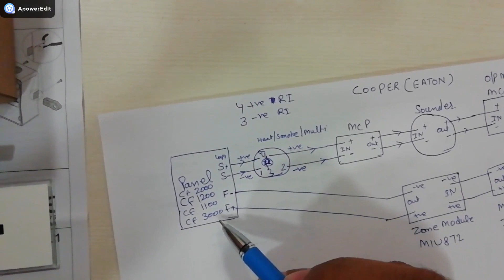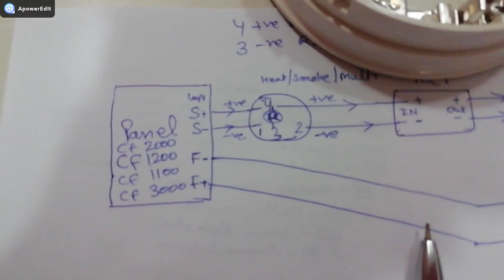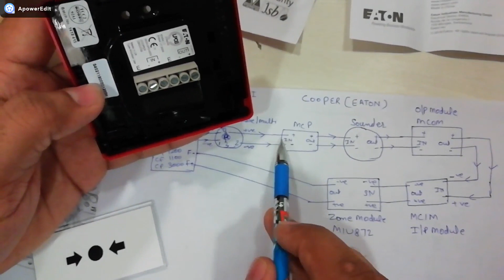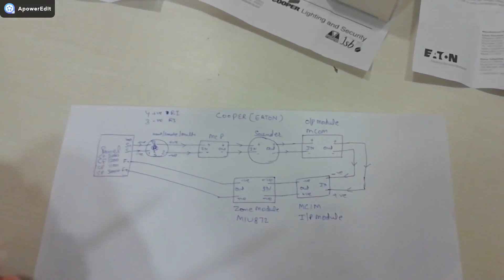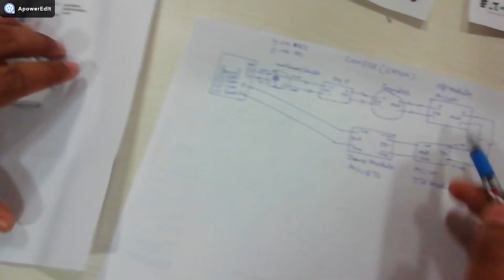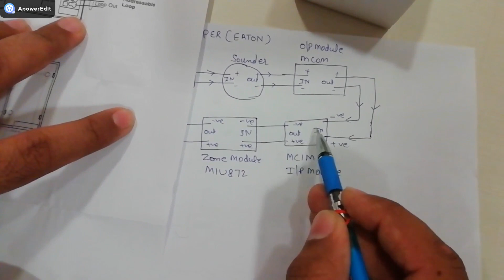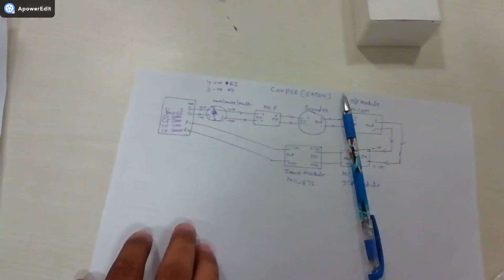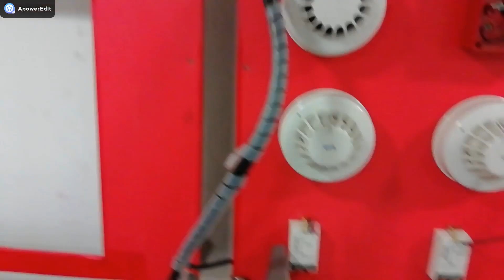How to connect detectors and devices in Cooper/Eaton Panel ?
You will learn How to connect detectors and devices in loop or Cooper addressable panel- EN listed Panel.

Tip 1# if connection are correct in address fire panel then installation is almost complete - Major Installer do mistakes in wiring & connections and facing lot's of issue during installation.

Tip 2#  Advised  to use  1.5 Sq X 2 Core Copper Armoured FRLS Cable ( for non-Armoured cable should use PVC Electrical Conduit)

Lowvoltage, Eaton, # Cooper # Low Voltage, # Fire Alarm system, # Fire basics